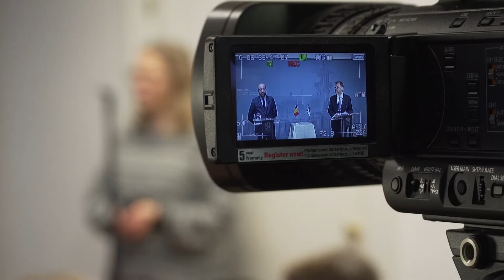Entretien avec le Premier ministre finlandais Juha Sipilä